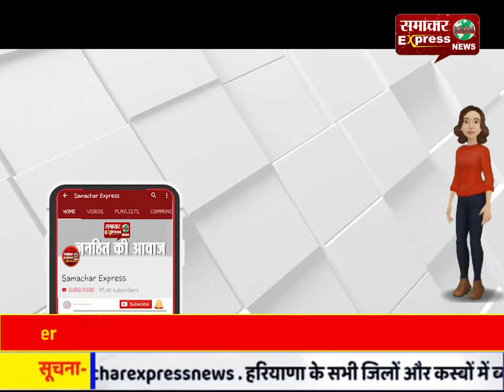भिलाई के युवा ने शुरू किया था दवाओं की होम डिलीवरी का स्टार्टअप, बन गया वरदान!